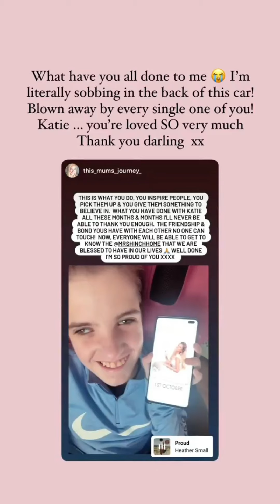MRS HINCH NEW BOOK REVEAL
Here Is Sophie Hinch. A mother, a blogger this youtube Channel  Shares With You A Snapshot of Mrs Hinch Life And Cleaning Tips And Tricks With You.